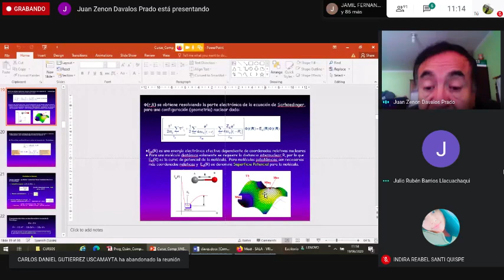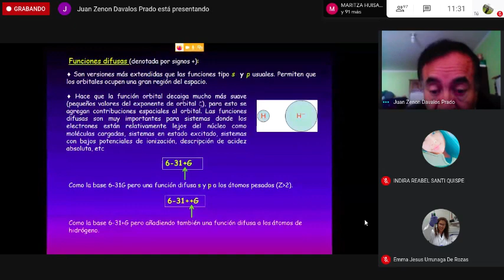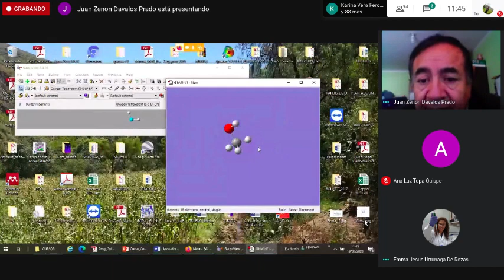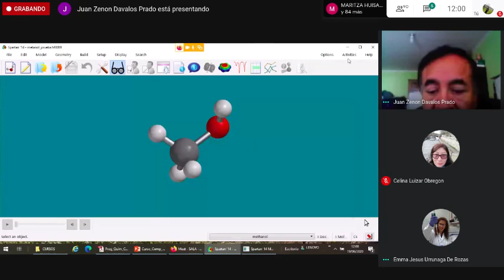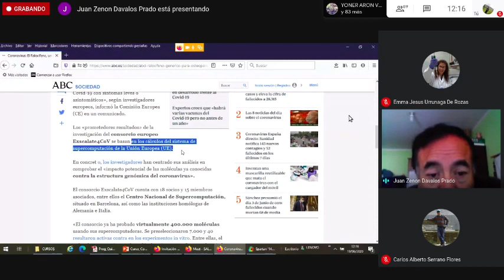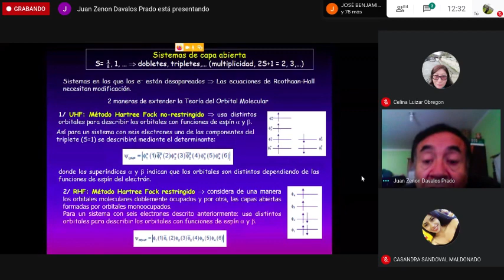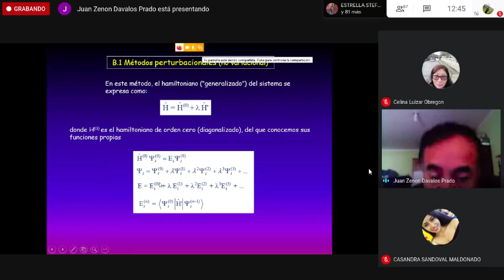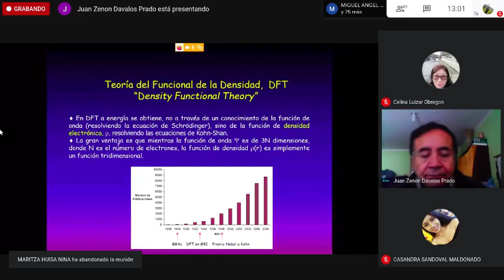Clase3 teoría - Dr. Dávalos - Química cuántica computacional